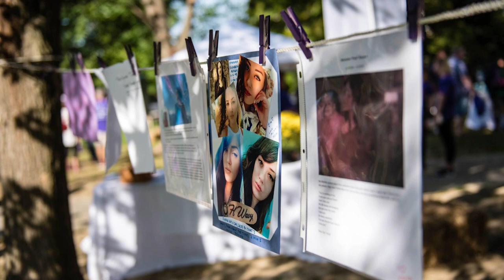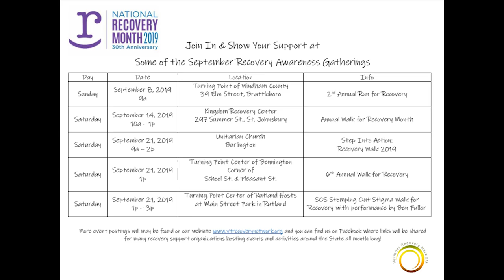Addiction Recovery Channel: Celebrate Recovery!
Celebrate Recovery!

September is Recovery Month! Join ARC Host Ed Baker and his noted guests to explore the meaning and joy of Recovery from addiction.

Learn some of the practical ways people with Substance Use Disorder discover, embark upon, and sustain their own individual “paths to Recovery”, from Gary De Carolis, CEO of Chittenden County Turning Point.

Learn all about the 7th Annual “Step Into Action Recovery Walk”, to be held in Burlington, Vt. on September 21, from a Founding Member of this important event, Laura Charbonneau.